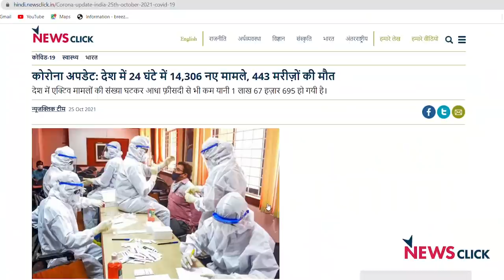पीएम मोदी का बनारस दौरा, पंजाब में कश्मीरी छात्रों पर हमला और अन्य ख़बरें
न्यूज़क्लिक के डेली राउंडअप में आज हमारी नज़र रहेगी पीएम मोदी का बनारस दौरा, भारत-पाक मैच के बाद कश्मीरी छात्रों पर कथित हमला और अन्य ख़बरों पर।